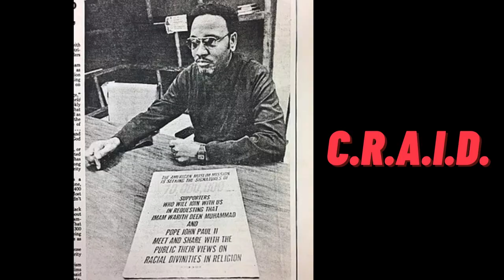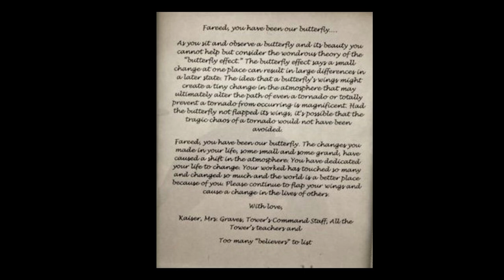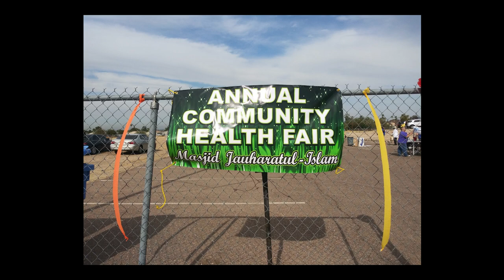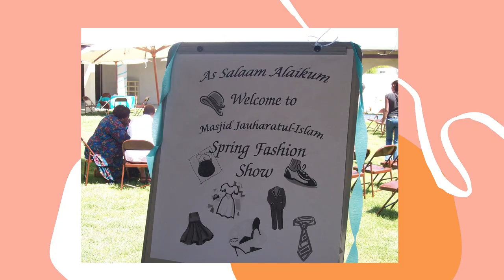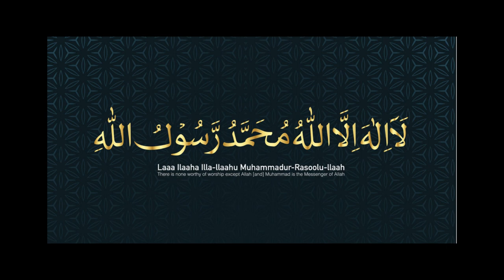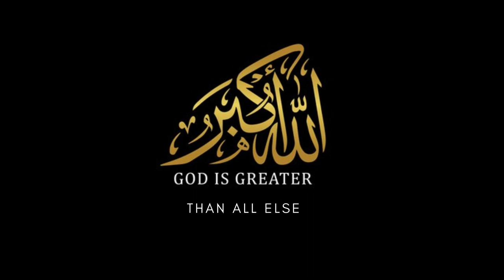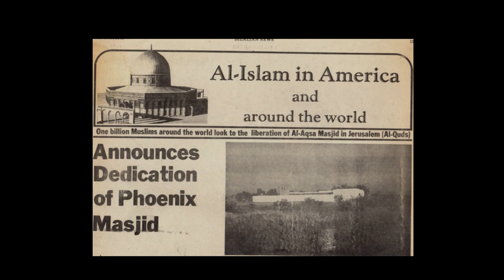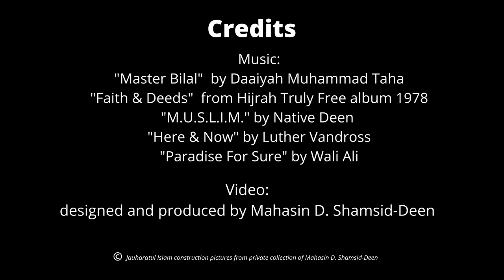Jauharatul Islam 40th Anniversary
Masjid Jauharatul-Islam (Jewel of Islam) opened on July 26, 1981.  It is the first masjid built from the ground up by Muslims in association with Imam W.D. Mohammed.  The dedication of the mosque took place on Friday, June 18, 1981 with dignitaries from around the world.  This video is a glimpse and tribute of 40 years of community life and connectedness.  We pray Allah forgive the faults and widen the graves of those Believers in this masjid community who have already returned to Him.  We pray Allah has Mercy on all who had intention to establish this masjid, worked to build and maintain this masjid, attended and supported this masjid and all who prayed and made du'a for this masjid and the Believers within to serve solely for the pleasure of Allah alone.